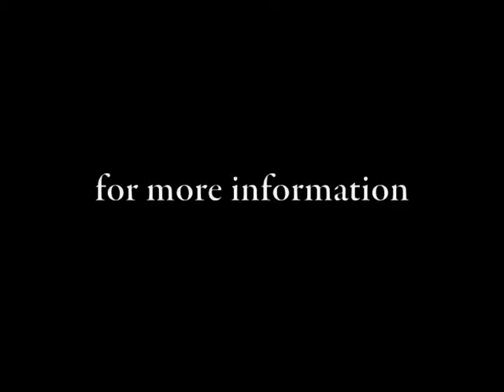Money in Politics 2009 | Rev. Lennox Yearwood (1/2)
Money in Politics 2009: New Horizons for Reform, a one-day conference held by the Brennan Center at the National Press Club. Rev. Lennox Yearwood (Hip Hop Caucus) offers his point of view. Part one of two.